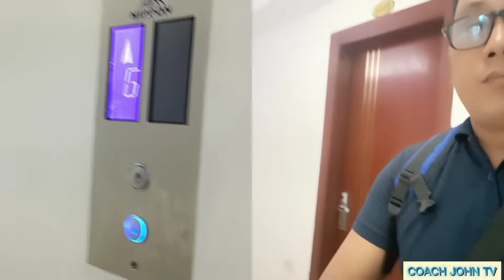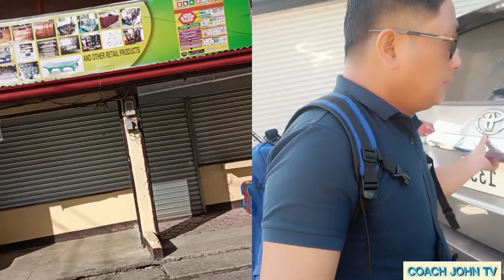part1.Come and join me as I explore the beautiful town of San Jose Occidental Mindoro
Ang aking bayang sinilangan